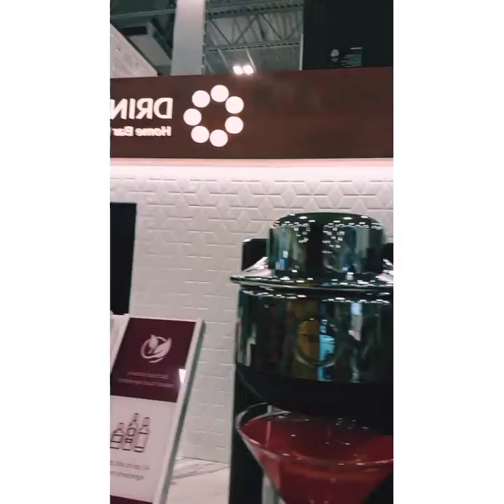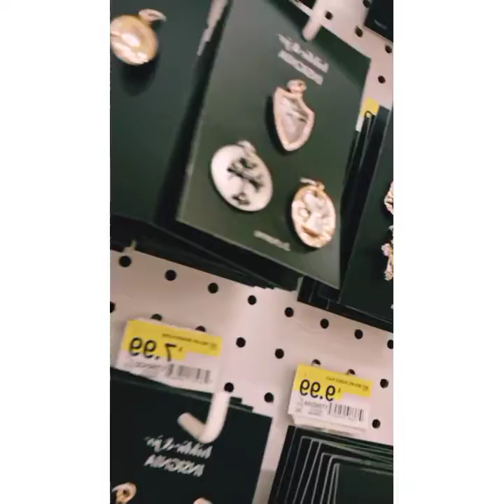Shopping and touring to our favorite hang out Saturday...kay nice a klima..